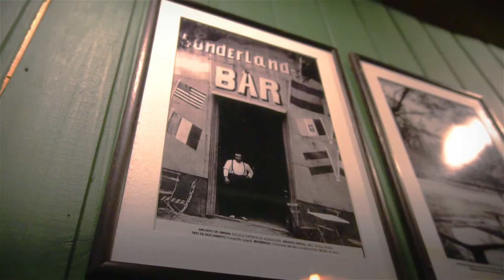Sunderland Bar - Video by Dress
Producción para el clásico restaurante Rosarino SUNDERLAND